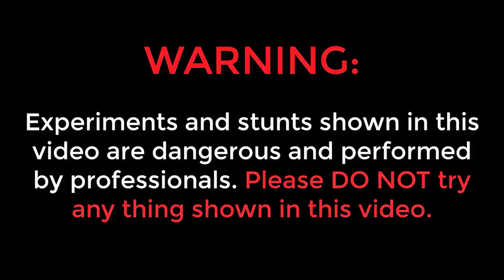Remote Control Firecrackers 🔥🔥 अब रिमोट से चलेंगे पटाखे | 100% Real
Topics Covered :
 - diwali crackers testing
 - diwali crackers
 - crackers testing
 - crackers
 - testing crackers
 - diwali
 - crackers video
 - crackers experiment
 - diwali 2023
 - diwali video,diwali ke patake
 - 2023 crackers
 - diwali patakhe